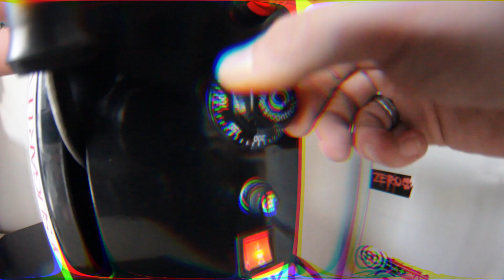HEAT TRANSFER | Wow Fingerboard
Wow Fingerboard Heat Transfer!

► Perguntas frequentes sobre a Wow